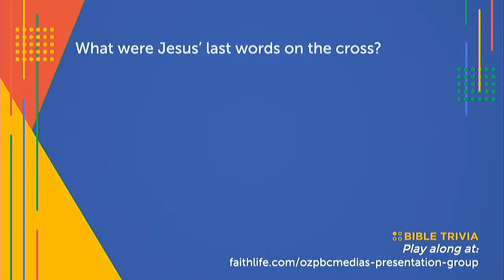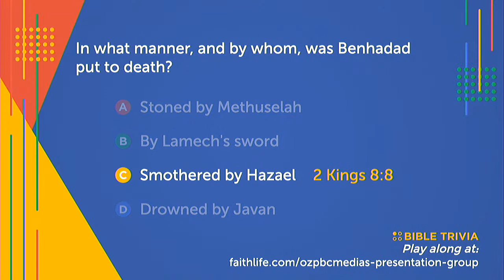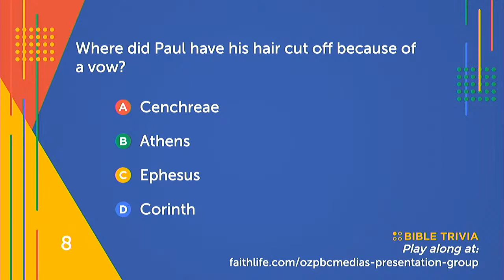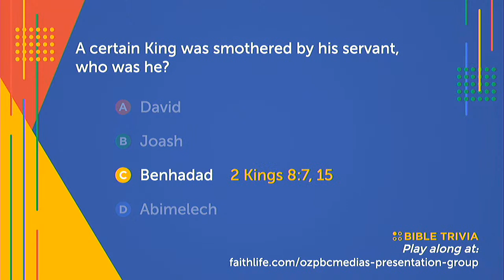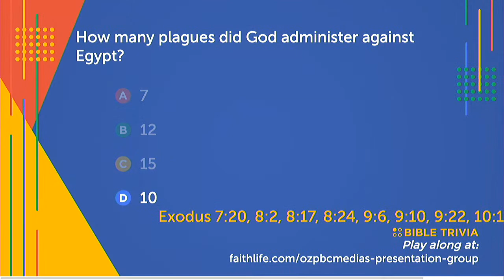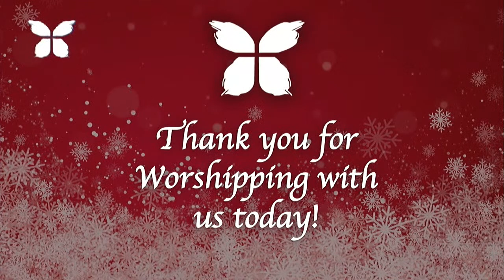Wednesday, Dec. 14, 2022 - Redeeming Your Time (cont.)